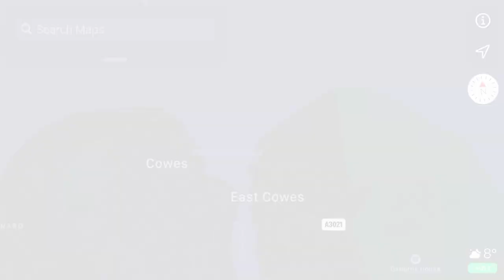We MESSED UP! Sailing from CHICHESTER to BRIGHTON I Ep. 29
For those of you, who have been watching our sailing vlog from the beginning you will know we are a sailing couple who bought a sailing boat with no experience! With a rather slow start to the boat life, with buying our first sailboat turning into a sailboat project, and not being able to get out of the marina - we have finally been able to sail out of Brighton marina and sail to the SOLENT!

So far we have sailed our 37 foot sailboat from Brighton to Gosport, Gosport to Beaulieu, Beaulieu to Limington, Lymington to Cowes and now Cowes to Chichester! We have had some incredible experiences so far and have really tested our sailing abilities! We had our first night sleeping on anchor! We definitely tested ourselves on this last leg. we were against wind and tide and well lets just say, it took us 14 hours to sail from Chichester to Brighton!

CHAPTERS:
00:00 – Intro
00:48 -  We leave Cowes
05:00 - Passage Update
07:34 - Anchored off Chichester
09:51 - Chris's Birthday Dinner
10:48 - Sleeping on Anchor
11:55 - Leaving Chichester
16:31 - A well deserve Takeaway
15:00 - The Wind Farm

Lauren & Chris x